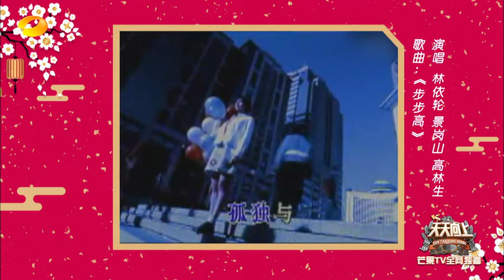《天天向上》金曲特辑：这些春晚金曲你还会唱吗？ Day Day Up【湖南卫视官方频道】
《天天向上》YouTube更新时间：北京时间 每周五 24:00

《天天向上》：湖南卫视推出的一档大型礼仪脱口秀节目。该节目以礼仪、公德为主题，分为歌舞、访谈、情景戏三段式，氛围欢快轻松幽默。经常邀请一些明星、企业知名人士，来讨论礼仪，并有专门环节用搞笑的方式 诠释古代礼仪。主持人由汪涵、欧弟（欧汉声）、田源、钱枫、俞灏明、小五（金恩圣）组成。